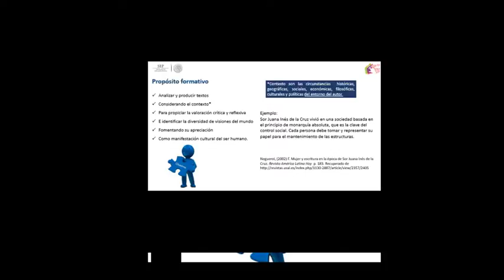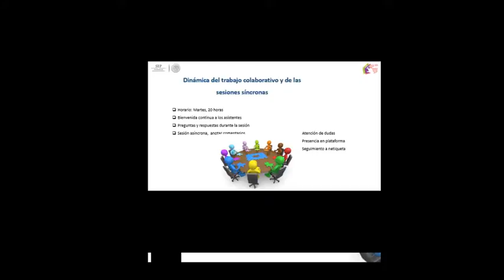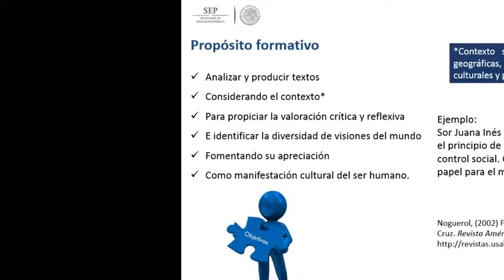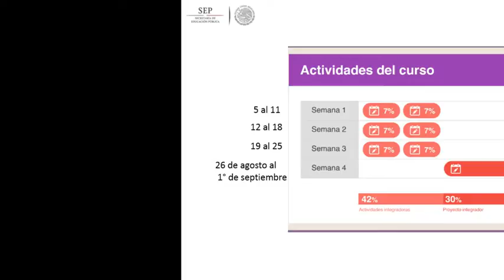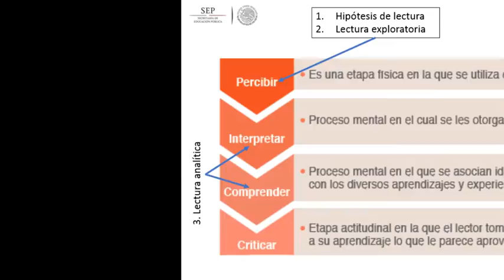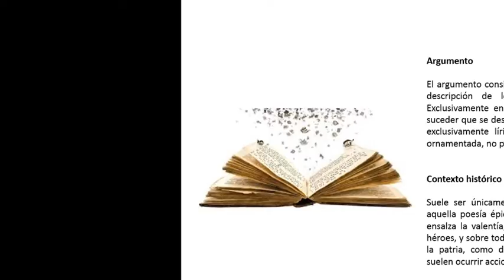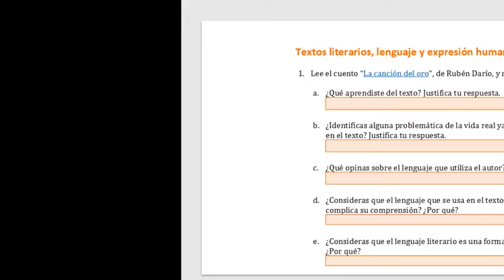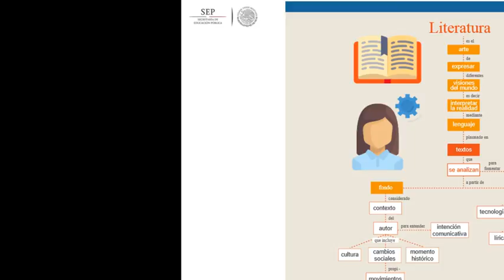Módulo 4, sesión 1, mi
Bienvenida al módulo.
Descripción general.
Actividades de la Unidad I.